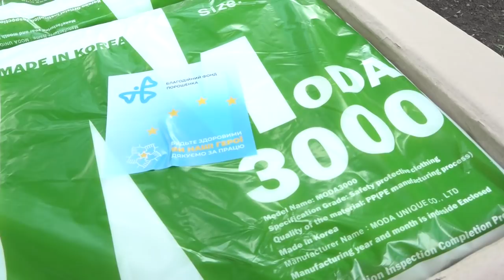“ЄС” передала засоби захисту ще двом райлікарням на Кіровоградщині | телеканал Вітер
50 захисних костюмів і п'ять пульсоксиметрів передали представники обласної організації партії «Європейська солідарність» лікарям Новгородківської центральної районної лікарні. Це допомога благодійного фонду п’ятого президента України Петра Порошенка. Таку ж допомогу отримали й медики Долинської центральної райлікарні. А найближчим часом півсотні захисних костюмів та 5 пульсоксиметрів отримають медпрацівники Гайворонської центральної районної лікарні.